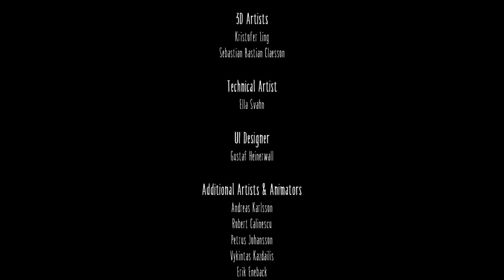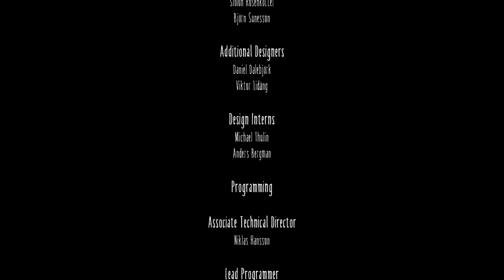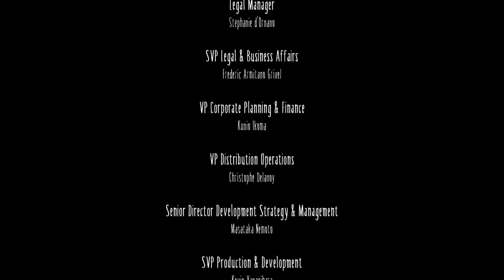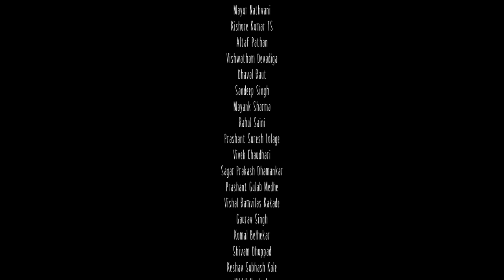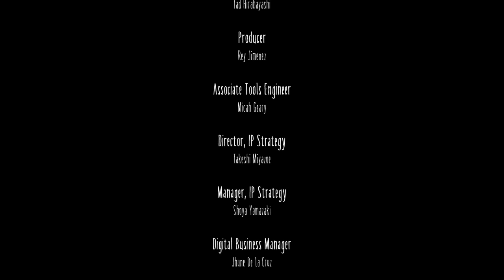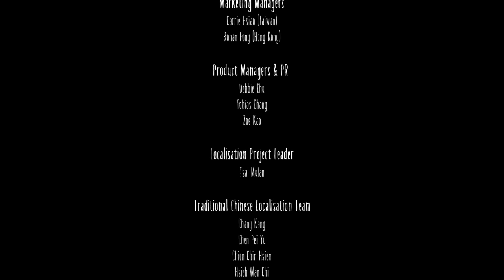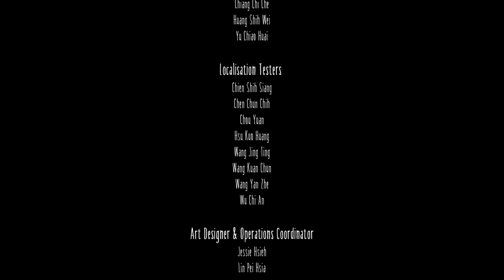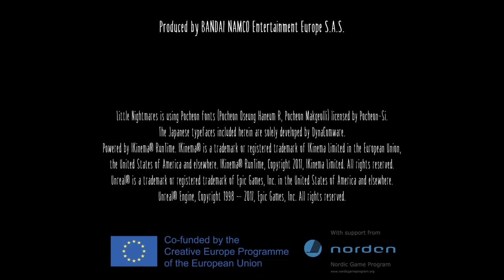Sloth-er House: Little Nightmares Finale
Witness the epic conclusion that is Little Nightmares! The end of a chapter of the horror story that is: The Sloth-er House! Mua-ha-ha!!

Intro and Outro Theme: Little Nightmares OST - The Death Waltz